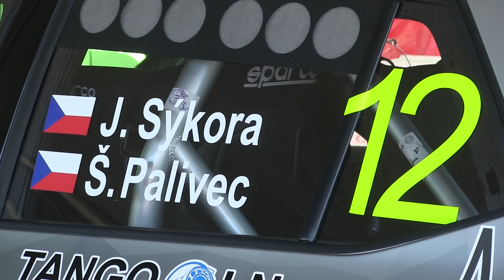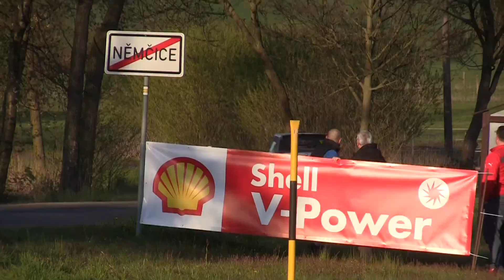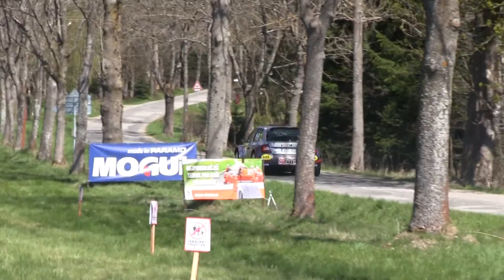Rallye Šumava Klatovy 2016 | 12 | Jan Sýkora - Štěpán Palivec